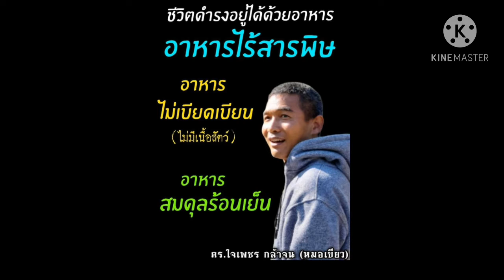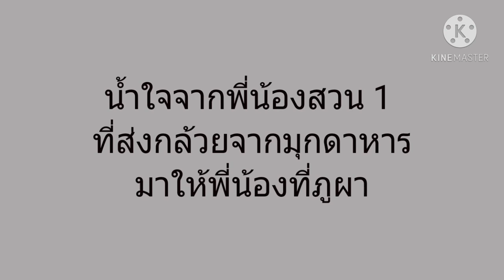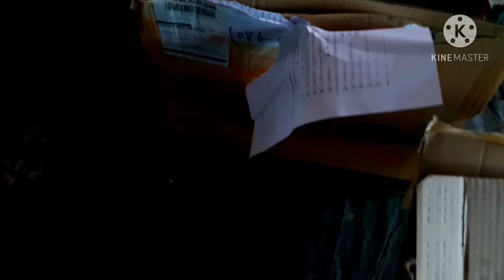4 ต.ค.63 ชมครัวภูผา